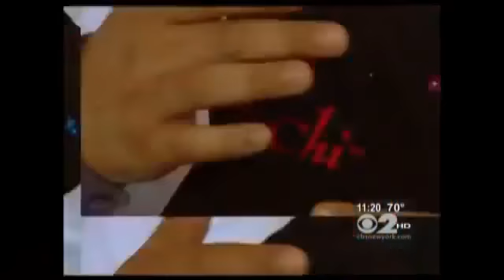CBS: The Healing Power, Lisa Pamintuan